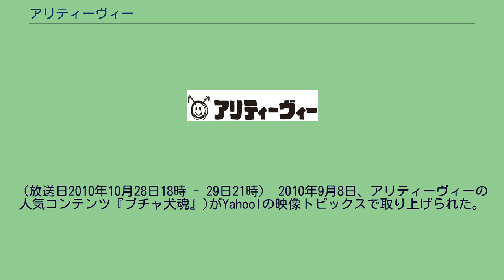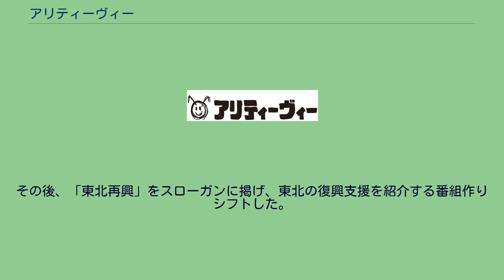アリティーヴィー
アリティーヴィー株式会社（ariTV,inc.、2010年4月1日 設立）は、宮城県仙台市から地元の情報を発信するインターネットテレビである。
地上波テレビ局で番組制作を行なっていたディレクターやアナウンサー達が中心となり運営、仙台を中心にオリジナル番組を制作し世界中に配信している。
仙台市内のラーメンを紹介する『仙台ラーメン三銃士』をはじめ、『MUSICANTS』(音楽番組)、『NEWSANTS』(報道番組)など33以上の番組を配信するほかUstreamを活用した番組配信も積極的に行なっている（Ustreamによる生配信数は2012年1月現在700本以上）。
映像制作やUstream配信代行業務なども行なっている。
地上波テレビ局では取り上げないコアな情報や局地的スポット、小さなドラマに焦点をあて、エンタテインメントとして楽しもうというウェブテレビ局。
ナレーター、リポーターは地元仙台で活動するフリーアナウンサーやタレントが出演し、より地域に密着した番組作りになっている。
また、2011年3月11日14時46分18秒に発生した東北地方太平洋沖地震及び東日本大震災により被災した街が復興していく様子を映像で紹介するサイト「とうほく復興カレンダー」を運営している。
局の名前には「小さなテレビ局だが、自分よりも大きいものを持ち上げるアリのように大きな力を発揮したい」との思いを込めた。
「楽しいことなら何でも『アリ』！ ありがとうの『アリ』の意味も」ある。
2010年4月1日、仙台市の映像制作会社に在籍していた佐藤貴之が「地上波は不景気の影響もあって放送枠が削減され、制作者としてやりたいことを表現できる場所が少なくなってきている」「未知数だが、ネットの世界で視聴者目線の番組を作れないか」と考え、賛同する仲間たちと起業した。
コンセプトは「みんなが主役・どんな小さなドラマも番組にするテレビ局」。
2010年6月1日、グルメ、ファッション、趣味・娯楽、音楽、映画、ドキュメンタリー、バラエティーなどの15チャンネル、多彩なコンテンツの下、アリティーヴィーがスタートした。
2010年8月28日、Ustreamを使った27時間生配信番組『24時間ariTV〜アリは地球を救う〜』を配信。
日本テレビ系列で放送される「24時間テレビ」のその年のテーマが「ありがとう 〜今、あの人に伝えたい〜」だと知った佐藤貴之が「『ありがとう』はアリティーヴィーの専売特許なのに…と思い、うちでも何かやらなくてはと考えた」という。
メーン企画は一般市民や様々なゲストを招いてトークを繰り広げるもの。
ゲストには在仙のミュージシャン、アイドル、落語家や、飛び入りでやってきた視聴者、高橋まこと(BOØWY)、岩田華怜(現AKB48)なども登場した。
（放送日2010年10月28日18時 - 29日21時） 2010年9月8日、アリティーヴィーの人気コンテンツ『ブチャ犬魂』)がYahoo!の映像トピックスで取り上げられた。
これによりアリティーヴィーへのアクセスが集中したため、サーバーがパンクし、一時的にアクセスできなくなった。
この事態はその日の内に復旧した。
2011年3月11日14時46分、宮城県沖を震源とした東北地方太平洋沖地震が発生した。
この震災をうけ、これまで定期配信していたコンテンツを休止させ、東北の被災地に足を運び、被災地の現状を発信し続けた。
その後、「東北再興」をスローガンに掲げ、東北の復興支援を紹介する番組作りシフトした。
2011年11月11日、「とうほく復興カレンダー」サイトオープン。
主に、自社サイト またはYouTubeにアップロードして配信している。
そのほか、生配信も行っている。
Twitter、Facebook、ブログ、リンク等のページもある。